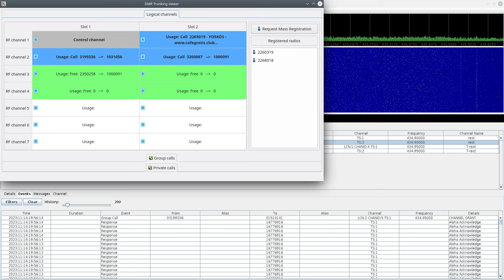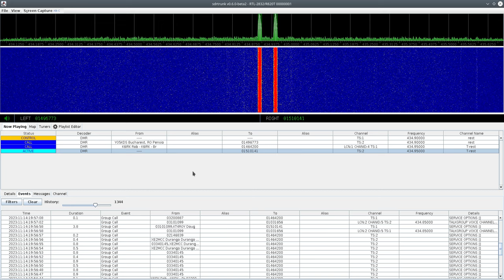Amateur radio DMR tier III trunked radio MMDVM site, tested with SDRTrunk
Both SDRTrunk and dsd-fme are useful tools in testing the MMDVM trunking mode. Shown here is a small test site with 4 RF channels as viewed through SDRTrunk.